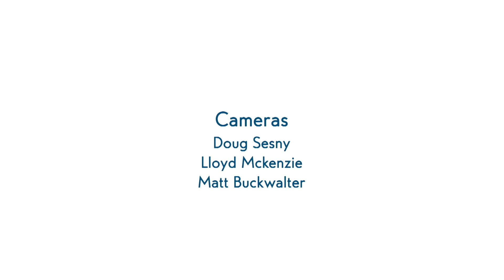The Day of Service continues Martin Luther King Jr.'s legacy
Honor Martin Luther King Jr.'s legacy through a day of service on Jan. 12. Open to everyone, especially senior citizens, the free event offers speakers, food, fellowship and community service, says Diretta Glover.